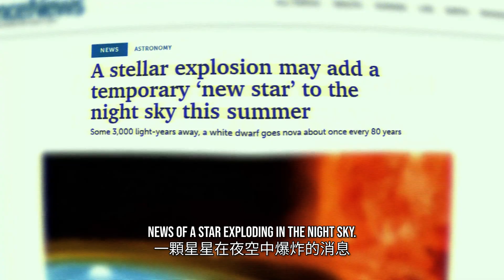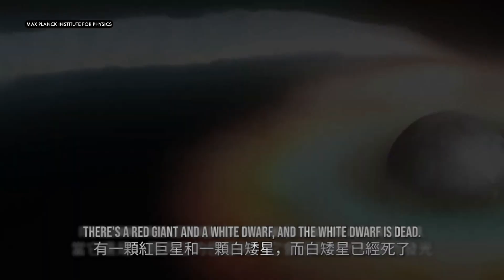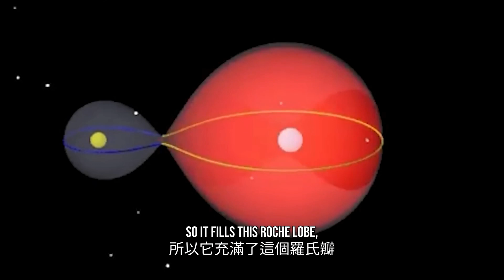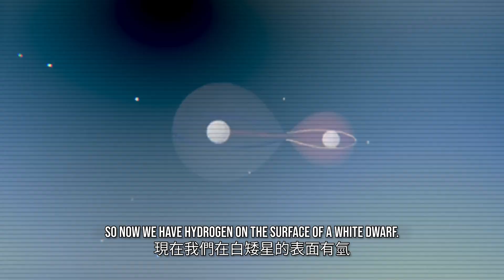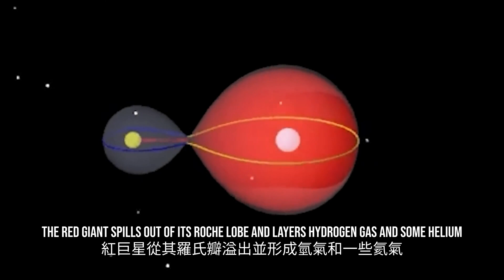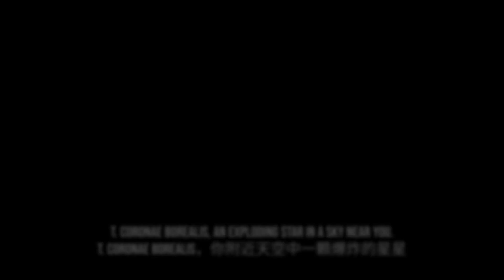著名天體物理學家解讀：一顆恆星即將爆炸（你將能夠看到它）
你有沒有想過當恆星爆炸時會發生什麼事？在本影片中，著名天體物理學家尼爾·德格拉斯·泰森以通俗易懂的方式解釋了北冕座恆星爆炸的迷人現象，特別關注了循環出現的新星T北冕星座，讓你對新星和超新星的夜空驚奇有更清晰的理解。